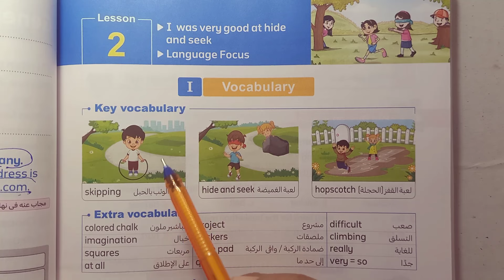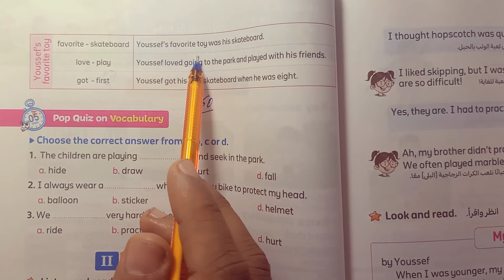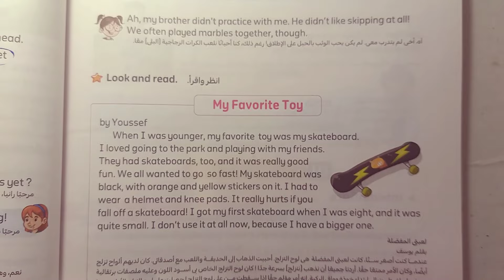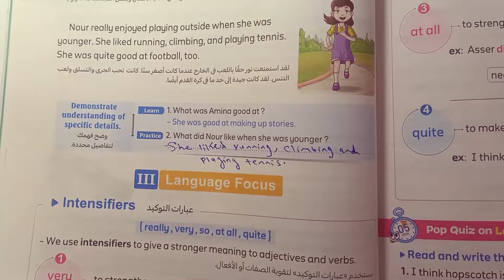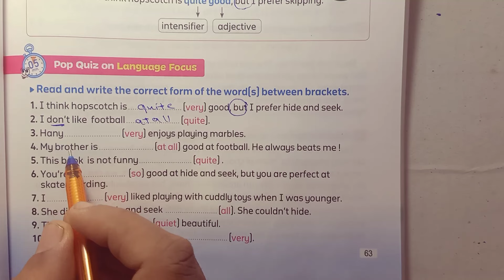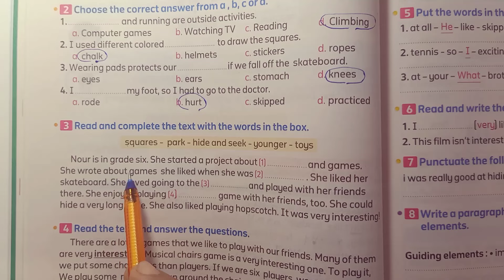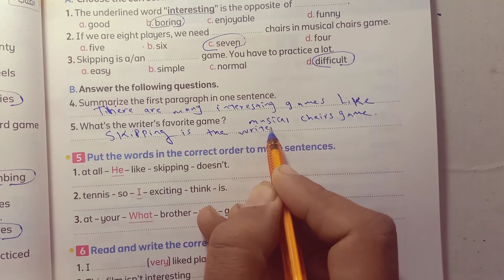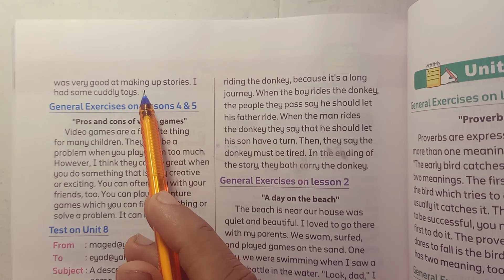لغة إنجليزية الصف السادس الابتدائي شرح Unit 8 كتاب المعاصر Lesson 2 الترم الثاني 2024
فى هذا الفيديو سنساعدكم على فهم وحل منهج الصف السادس الابتدائي كتاب المعاصر الترم الثاني 2024
شرح و حل كتاب المعاصر انجليزى الصف السادس الابتدائى ترم ثاني 2024
قائمة تشغيل شرح كتاب المعاصر
شرح و حل كتاب جيم  منهج سادسة ابتدائي المنهج الجديد انجليزي الترم الاول 2024 الوحدة السابعة  الدرس الأول شرح واجابة كتاب المعاصر ساته ابتدائي الترم الاول 2024 الصف السادس الابتدائى 2024  انجليزي ساتة ابتدائي انجليزي 2024  الوحده السابعة الدرس الأول  المنهج الجديد كونكت 6 منهج اللغة الانجليزية للصف السادس الابتدائي الترم الاول 2024

الصف السادس انجليزي الترم اثاني الوحدة السابعة كونكت 6 يونت7
انجليزي ساتة ابتدائي الترم الثاني  2024
انجليزي سادسة ابتدائي الوحده السابعة  الترم الثاني 2024
انجليزي الوحدة ااسابعة  الدرس الأول  للصف السادس الابتدائي الفصل الدراسي الثاني  2024
الوحدة  السابعة  الصف السادس انجليزي
حل كتاب بت باي بت ساتة  ابتدائي انجليزي الترم الثاني  2024
انجليزي ساته ابتدائي الوحده السابعة   الدرس الأول   2024
شرح منهج ساتة ابتدائي المنهج الجديد انجليزي الترم الثاني  2024 الوحدة السابعة  الدرس الأول   ساته ابتدائي انجليزي 2024 المنهج الجديد كونكت 6 منهج اللغة الانجليزية للصف السادس الابتدائي الترم الثاني  2024
انجليزي سادسه ابتدائي الوحده الرابعة  الدرس الأول   الترم الثاني
الصف السادس انجليزي الترم الثاني  الوحدة السابعة   2024
انجليزي الترم الثاني  ساته ابتدائي
انجليزي الترم الثاني  ساتة ابتدائي
الوحدة الرابعة  الصف السادس انجليزي الترم الثاني 2024
انجليزي ساتة ابتدائى الترم  الثاني الوحدة الرابعة 2024
2024 انجليزي للصف السادس الابتدائي الترم الثاني 2024
 انجليزى الصف السادس الابتدائى الترم الثاني 2024
ابتدائي انجليزي 2023 ساته ابتدائي انجليزي الترم الثاني 2024
منهج الصف السادس الابتدائي الجديد الترم الثاني
الفصل الدراسي الثاني  منهج الصف السادس الابتدائي الجديد
الوحدة الرابعة  الصف السادس انجليزي unit 7 lesson 1                                     انجليزي الصف السادس كتاب المعاصر الترم الثاني 2024